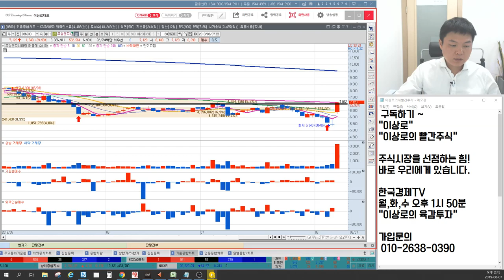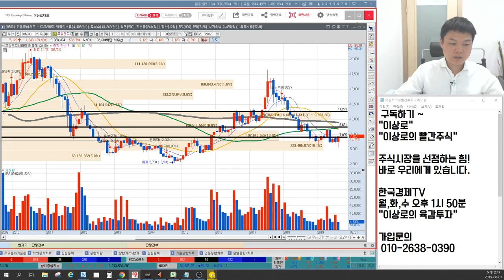주성엔지니어링 반도체장비국산화 수혜, 상한가, 이제는 추세상승이다? 세력매집목표가? 이상로의 차트분석 & 차트공부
1. 주성엔지니어링 반도체장비 국산화 수혜
2. 추세상승 가격
3. 주성엔지니어링 세력매집목표가는?